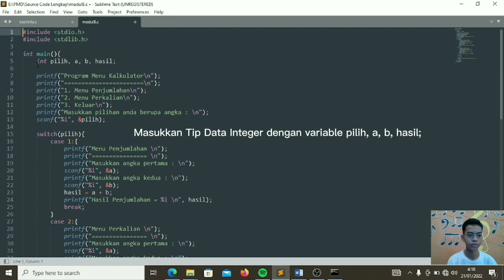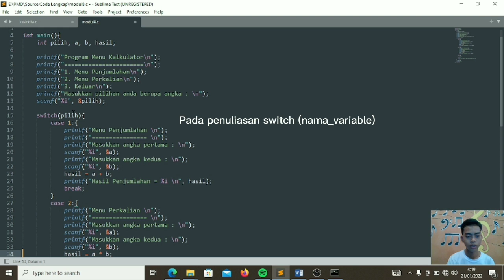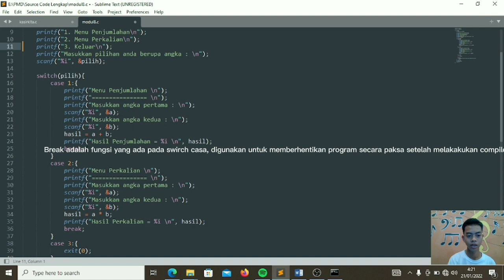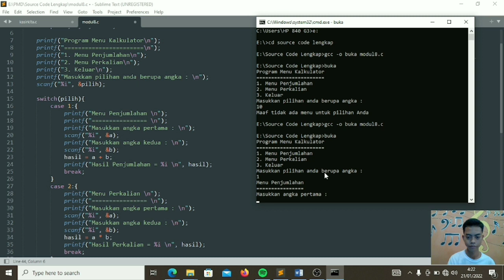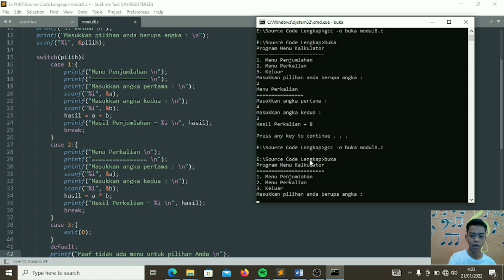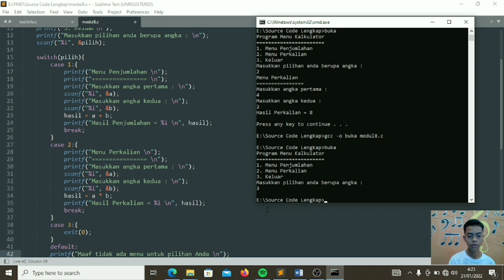Pemograman Dasar (Bahasa C)-Penjelasan fungsi switch-case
Biodata Diri
Nama  : Bintang Amri Putra
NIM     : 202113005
Prodi   : TIF 1 A
Matkul : Pemograman Dasar (Bahasa C)

Dosen Pembimbing : Andri Nofiar Am. S,kom., M.Kom